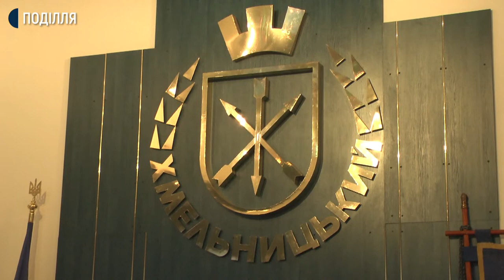Симчишин з заступниками, Хмельницька міськрада - з секретарем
Старост, виконком, секретаря та чотирьох заступників міського голови обрали на першій сесії депутати 8 скликання.